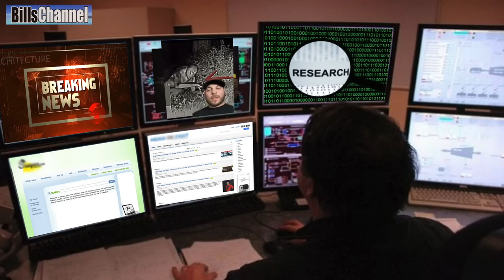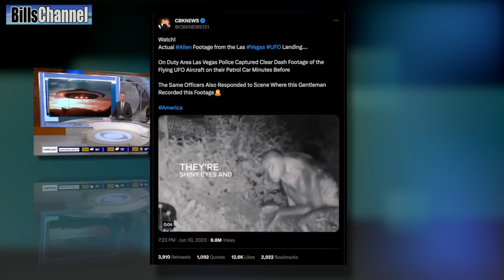LAS VEGAS BACKYARD ALIEN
aliens lasvegas ufoキャッチャー Investigation of the recent viral videos claiming a UFO crashed in Las Vegas and two aliens were seen by residents.

                           MORE REAL OR FAKE VIDEOS TO WATCH RIGHT NOW!

5 KIDS GO MISSING AT CHUCK E CHEESE FREDDY

                           MORE ABOUT THE LAS VEGAS BACKYARD ALIEN

On April 30, 2023, a family in Las Vegas called 911 to report that they had seen a large, non-human creature in their backyard. The family said that the creature was about 10 feet tall and had large, shiny eyes. They also said that the creature was glowing.

When police arrived at the scene, they found no evidence of a creature. However, they did find a large, green streak in the sky that had been seen by several other people in the area.

The police department eventually closed the case as unfounded. However, the family's story has captured the imagination of many people around the world. Some people believe that the family really did see an alien creature, while others believe that they were mistaken or simply making up the story.

The Las Vegas Backyard Alien sighting is just one of many reported alien sightings that have occurred in recent years. In 2021, the Pentagon released three videos that showed unidentified flying objects (UFOs) performing maneuvers that defy known aircraft technology. These videos have led to renewed interest in the possibility of extraterrestrial life.

Whether or not the family in Las Vegas really did see an alien creature, their story is a reminder that the possibility of extraterrestrial life is still very real.

Here are some possible explanations for what the family may have seen:

* A hoax: The family may have made up the story for attention or to make money.
* A hallucination: The family may have been under the influence of drugs or alcohol, or they may have been suffering from a mental health condition that caused them to hallucinate.
* A natural phenomenon: The family may have seen a large bird, a bat, or even a weather balloon.
* An alien spacecraft: The family may have actually seen an alien spacecraft.

It is impossible to say for sure what the family saw. However, their story is a reminder that the possibility of extraterrestrial life is still very real.